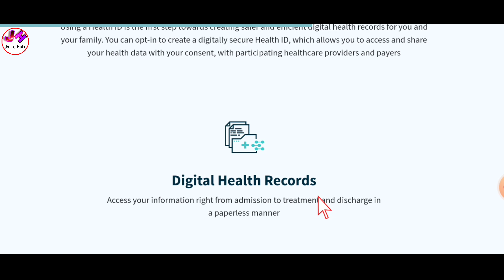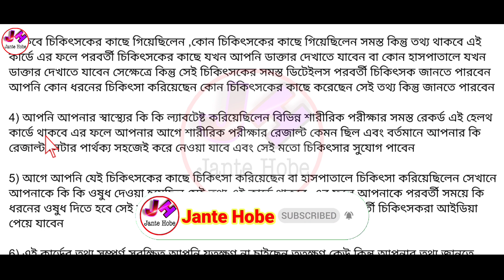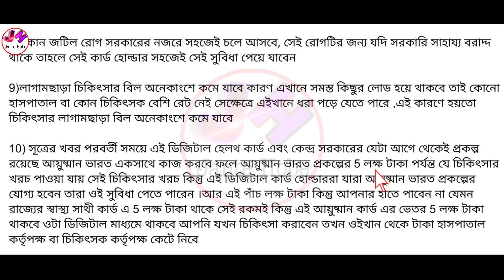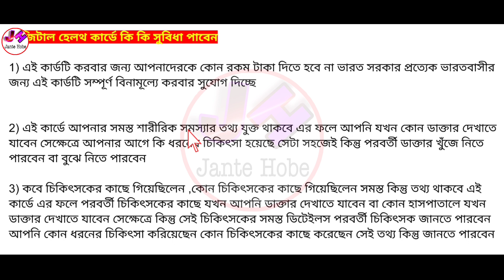Digital Health Card করা উচিত না অনুচিত? ১০ টি সুবিধা দেখুন | digital health card benefits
👆ফর্ম ডাউনলোড ও বিভিন্ন আপডেট পেতে আমাদের টেলিগ্রাম চ্যানেলে যুক্ত হন এই খানে ক্লিক করে ।